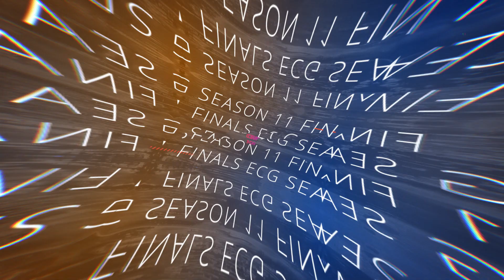ECG Season 11 Finals - Switzerland Group - Crimson Peak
Footage, Editing and compositing by :
Benjamin ZAFRANY, Damien MARTINET, Angel James De OCAMPO, Antony GOMES and Kok-Leng TANG